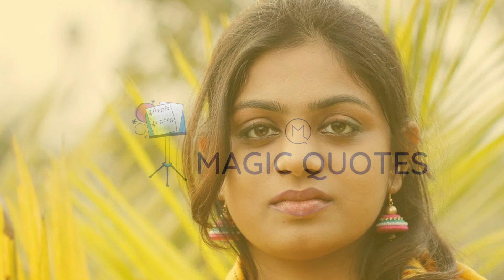Ke Thoda Thoda Pyar Hua Tumse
Producer: Anurag Bedi – Chief Business Officer, Zee Music Company

Star cast - Sidharth Malhotra & Neha Sharma
Director - Bosco Leslie Martis
Producer - Nine Entertainment
Cinematography - Vishal Sinha
Creative Producer - Augustus Pereira
Art Director - Sunayana Paradkar
Executive Producer - Umesh Shinde
Assistant Directors - Augustus Pereira, Prathamesh Joshi, Gulnaaz Khan, Vijay Singh, Darsh & Saif Sheikh
Post Production Supervisor - Rajesh Pandey
Editor - Yusuf Habibullah Khan
Line Producer - Jayesh Sawant
Production Manager - Ashish Sharma
Production Assistants - Zoya Warvande & Lagnesh Joshi
Drone - Prajyot Shirodkar - Droneonhire.Com
Actor As Boyfriend - Darsh
Publicity Design by Twins M Media
Teri Nazar Ne Yeh Kya Kar Diya
Ab Mujhko Mera Ehsaas Nahin
Dil Kehta Hai Kasam Se

Lyrics:
Ke Thoda Thoda Pyaar Hua Tumse
Ke Thoda Thoda Ikraar Hua Tumse
Ke Zyaada Bhi Hoga Tumhi Se

Meri Aankhon Ki Dua
Hai Yeh Chehra Tera
Ab Dekhe Bin Tujhe
Na Guzaara Ho Mera

Mein Saans Bhi Loon Tujhe Chahe Bin